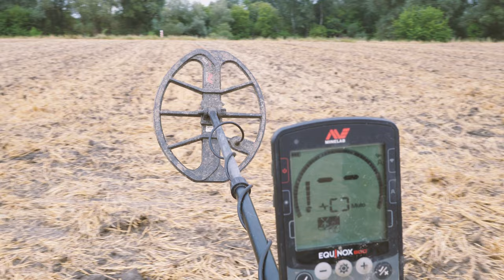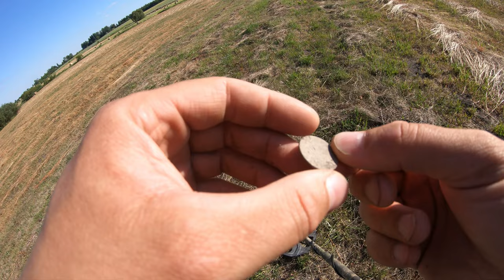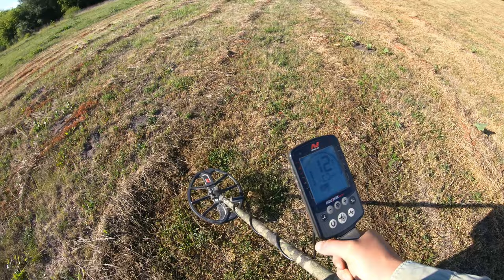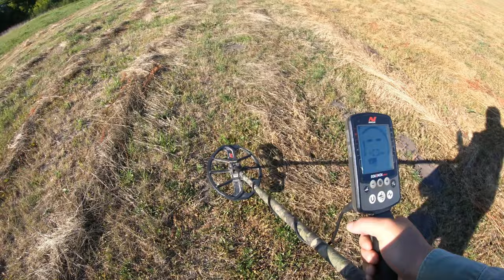#91 Exploracja - 24.06.2022 - Horodło - [4K]